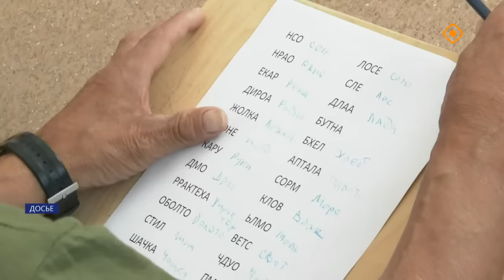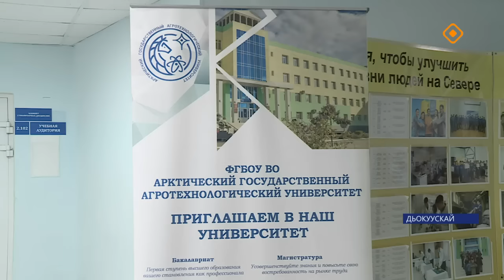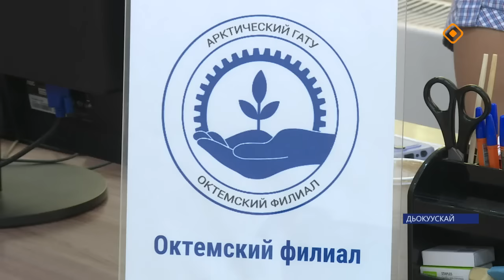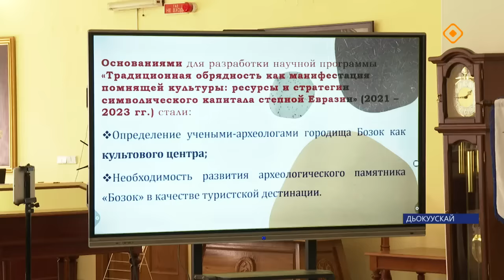«Саха сирэ» информационнай биэрии. Бэс ыйа 20 күнэ 20.30